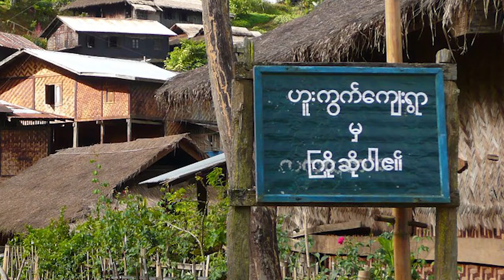SSPP ၊TNLA ပူးပေါင်းအဖွဲ့နှင့် RCSS တို့ တိုက်ပွဲကြောင့် ပြည်သူတွေ ထိခိုက်ဒဏ်ရာရ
ရှမ်းပြည်နယ်မြောက်ပိုင်းက ကျောက်မဲမြို့နယ်ထဲမှာ ရှမ်းပြည်တိုးတက်ရေး ပါတီ SSPP နဲ့ တအာင်းအမျိုးသားလွတ်မြောက်ရေးတပ်မတော် TNLA တပ်ပေါင်းစုနဲ့ ရှမ်းပြည်ပြန်လည်ထူထောင်ရေးကောင်စီ RCSS တို့အကြား တိုက်ပွဲတွေ ပြင်းထန်နေပြီး လက်နက်ကြီးကျည်စထိမှန်တာကြောင့် ကလေးငယ်တစ်ယောက် အပါအဝင် ၃ ယောက် ထိခိုက်ဒဏ်ရာရရှိခဲ့တယ်လို့ ဒေသခံတွေက ပြောပါတယ်။